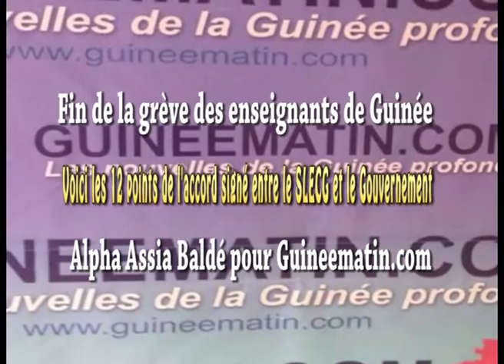Fin de la grève des enseignants : les 12 points de l'accord avec le Gouvernement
Fin de la grève des enseignants en Guinée : les 12 points de l'accord signe avec le Gouvernement